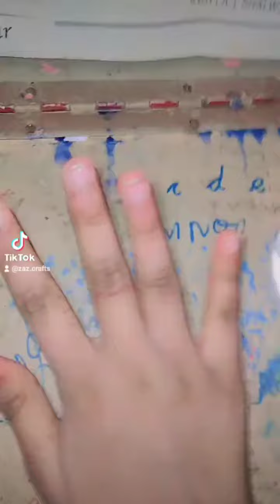how to make BTS stationery at home